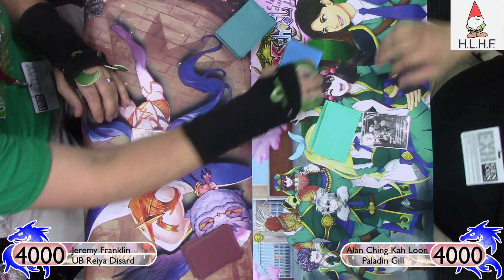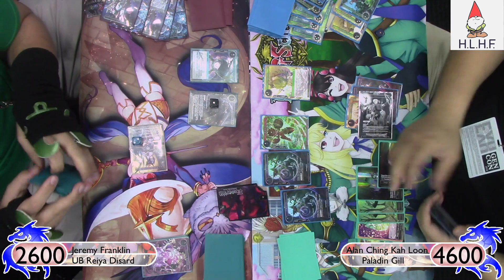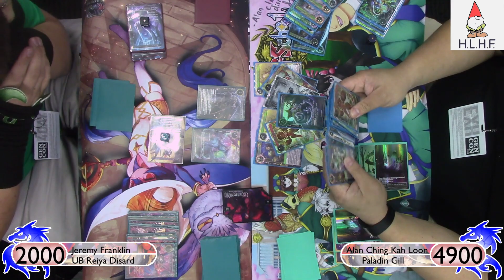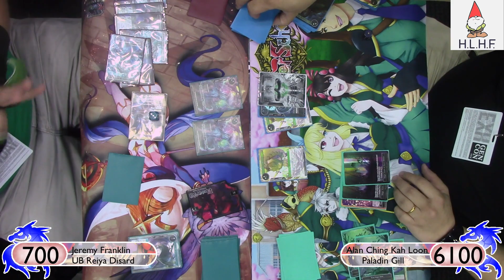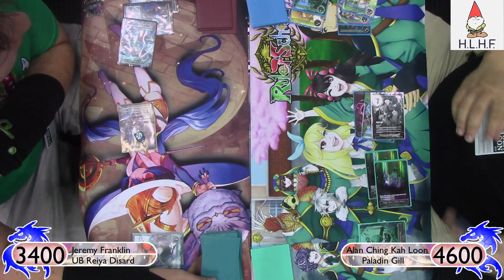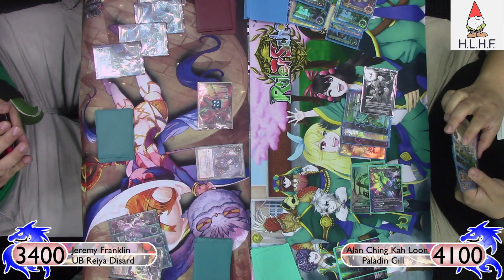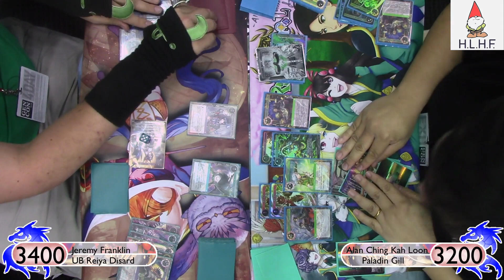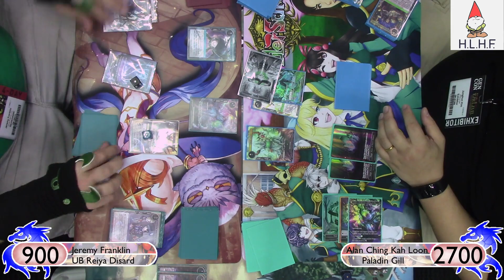UB Reiya Discard Vs. Paladin Gill : Force of Will (TCG) Feature Match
Hey there everyone! This week's feature match is a very special one, as I am playing my UB Reiya discard again my friend Alan from Malaysia! If you have seen the amazing Will Coins or other sweet game accessories, Alan and his crew have been a part of it! He is playing his take on Paladin Gill, so let's see if I can take him down!

Consider supporting the channel through the following means:

Happy Little Hug Factory is the channel sponsor and they provide singles, sealed product, preorders, and a FOW buy list

Students:
TCG Scrubs
Sean Koski
Joseph Aguilar
Alexis Elias
Bartosz Holoszkiewicz
Paul Reissmann
Joshua Boersma
Orion Hoover
Brandan Bremont
Mike Howell
Sansibar Getzki
Oscar Rivera
Jean Paul Klintworth